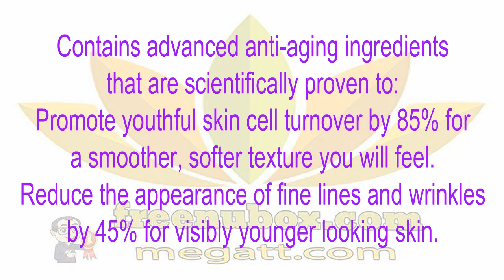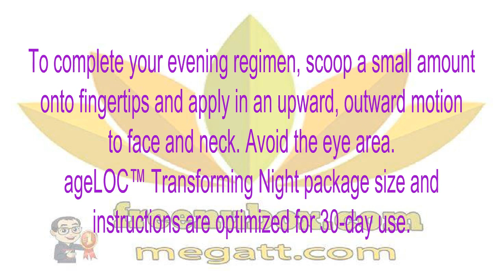🍎NuBox-NU SKIN AGELOC TRANSFORMING NIGHT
NU SKIN AGELOC® TRANSFORMING NIGHT.

A rich hydrating cream that dramatically
reduces the look of fine lines, wrinkles,
and pores, so you wake
to glowing, smooth, supple skin.

BENEFIT
ageLOC™ targets the sources of aging to preserve
the look of youth and reduce the appearance of aging.
Works together with the skin’s natural nighttime
repair and renewal processes, strengthening skin’s
natural barrier for stronger, more resilient skin.

Contains advanced anti-aging ingredients
that are scientifically proven to:
Promote youthful skin cell turnover by 85% for
a smoother, softer texture you will feel.
Reduce the appearance of fine lines and wrinkles
by 45% for visibly younger looking skin.

Youthful skin cell turnover reduces the
appearance of pores. Features mild ingredients
that reduce skin sensitivity and deliver superior benefits
without disturbing the skin’s natural moisture properties.

USAGE
This product is the second step in your evening
ageLOC Elements regimen and the third step in
your evening ageLOC Transformation skin care regimen.
It can also be used by itself as a nighttime facial
moisturizer with other skin care products.

To complete your evening regimen, scoop a small amount
onto fingertips and apply in an upward, outward motion
to face and neck. Avoid the eye area.
ageLOC™ Transforming Night package size and
instructions are optimized for 30-day use.